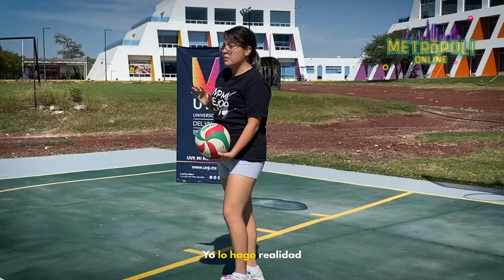Metrópoli 2021 Taller de Voleibol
Workshop del Taller de Voleibol